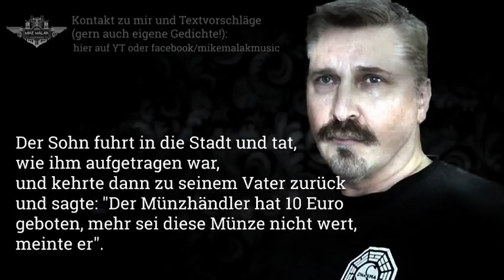Mike Malak - DAS ERBSTÜCK - Gelesene Poesie, inspirierende Texte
Ein neues Projekt von Mike Malak - Wenn du EIGENE Texte (Gedichte oder kurze inspirierende Geschichten) verfasst hast, und möchtest, dass ich diese hier verlese (kein finanzielles Interesse und mit Hinweis auf deine Urheberschaft), so kontaktiere mich bitte jetzt

Texte, auf die ich selbst kein Copyright besitze, nutze ich unter unter der
"Fair-Use Copyright" Richtlinie: